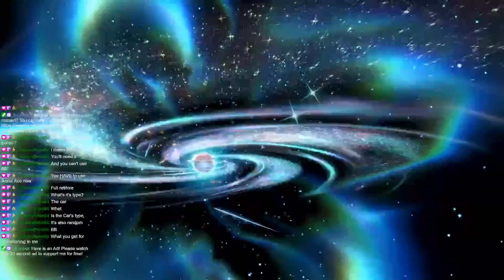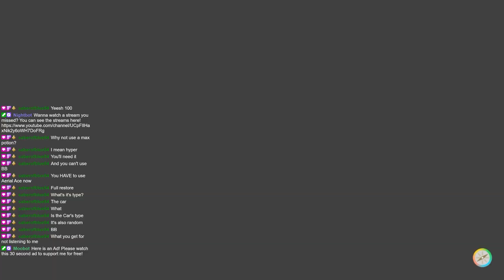Pokémon Scarlet Walkthrough Part 45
Welcome to Part 45 of my Walkthrough of Pokemon Scarlet! Wanna join the Chaos?